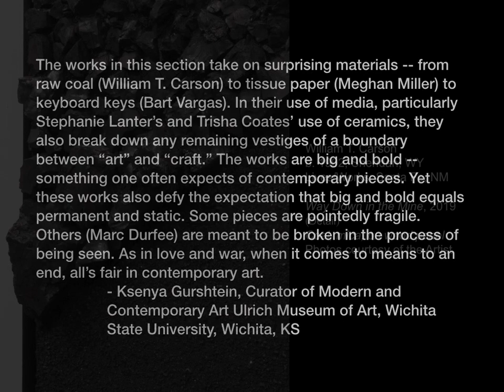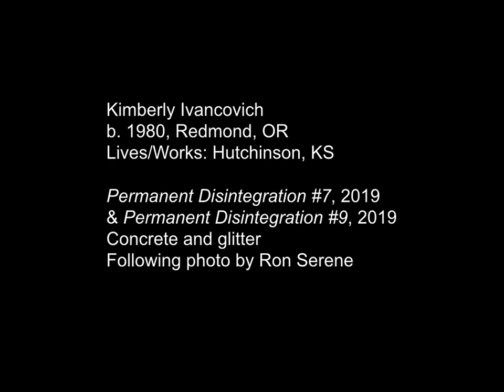Pushing Materiality | 2020 Salina Biennial Tour Online Part 1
In this video, we highlight the art and artists in the Pushing Materiality section of the Salina Biennial exhibition. The works in this section are big and bold. Yet these works also defy the expectation that big and bold equals permanent and static.